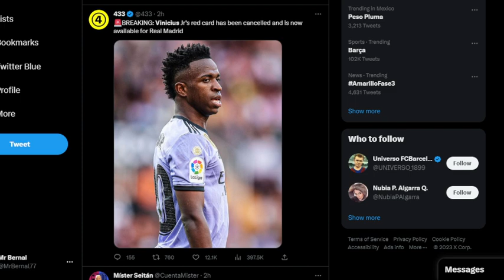VINICIUS JR SE RIE DE LA LUCHA CONTRA EL RACISMO